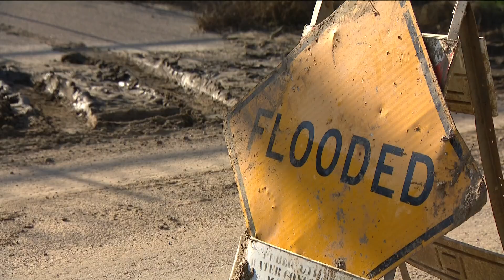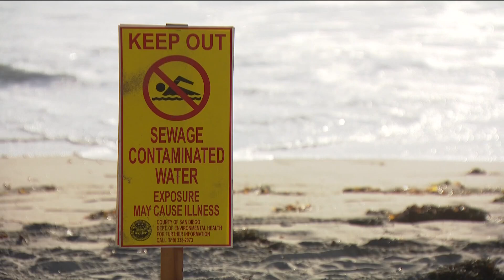Thousands of gallons of sewage spills in Imperial Beach after pump station fails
The Mayor of Imperial Beach is calling on California Governor Gavin Newsom to declare a state of emergency to help prevent further sewage pollution from Mexico.

On Monday a pump station failed and spilled about 20,000 gallons of sewage in Imperial Beach, according to the  U.S. Section of the International Boundary and Water Commission. It happened at the Hollister Street pump station which is a few hundred feet from equestrian centers and where you'll find families spending time outside.